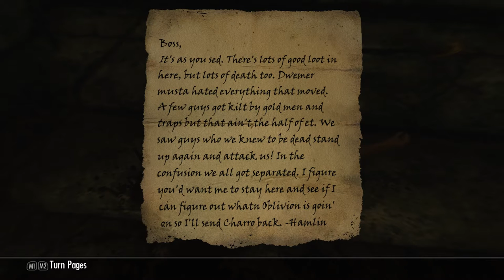Skyrim Quest Mod: Icicle Valley Episode 6 - TH'GYRION'S PLAGUE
In this episode of Icicle Valley we go to the Dwemer Ruins of Shadow Falls to find and kill Ventriil Grimoa, but instead we get a new quest - th'gyrion's plague and fight a crapton of spirits.

★ Check the about section on my channel to see what my upload schedule is & what i upload!

➤ Outro Song
☛ NORD MEAD by Miracle Of Sound

➤ Community Channel!

★Oh hi fancy meeting you here ^^, hope you liked the video.
MODS USED IN THE VIDEOS!

Action Combat
Add Item Menu
AES AelaWearsWolfArmor
AHZ moreHUD
Alternate Actors
Boethiah Alternate
All Thieves Guild Job sConcurrently
Andromeda
Apachii Hair
Atlas Map Markers
Barenziah Quest Markers
Better Skill and Quest Books Names
Better Stealth AI for Followers
better torches
Moonlight Tales
Candlelight Toggle
Cat mount
WearableLantern
CL Blade of Woe
Cloaks of Skyrim
Clothing & Clutter Fixes
Colorful Lights
Crafttable Bedrolls
Daedric Mask
Dark One Dagger
Dawn of Skyrim
Deadly Mutilation
DialogueTweaks
Dwemer Goggles & Scouter
Dynamic Loot
Elemental Destruction
Enhanced Blood Main
ESO Daedric Armor
Extended UI
Feed On Animals And Creatures
General Displays
Gildergreen Regrown
Bleakcoast Cave Easter Egg Improved
Green Water Fix
better Beast Feet
Guard Dialogue Overhaul
Headbomb's Better Sorting
Height Adjusted Races
Helmet Toggle
Hold Border Banners
Hothtrooper44 Armor Compilation
Imaginator
Immersive Weapons
Inigo
Landspace texture transition
Lightweight Potions and Poisons
Main Menu replacer
Meet Your Characters
Reduced Gold Rewards
Move it
No More Glowing Edges
No Spinning Death Animation
Noble Riverwood Smelter
Notice board
PC Head Tracking
Perks Per Level
Perkus Maximus
Purewaters
Race Compatibility
Reduced Distance NPC Greetings
Reinforced Hammerfell Garb
Rich Merchants
Run For Your Lives
Serana Dialog Edit
Shields on back
Shore Waves
Shout Like a Dragon
Show Race Menu Alternative
Sky Complete
Skyrim Better Roads and Bridges - All In One - Merged
Sky Tweak
Sky UI
SneakySerana
Sounds of Skyrim
Spell Crafting
Unlimited Amulets for the modern era
Super Sleeves
Swimming Enemies
Thundering Shouts
Timing Is Everything
TK Children
Tools of Kagrenac
tow Conversation
UI Extensions
Uncle Sheo's useful hints
Unique Region Names
Unofficial Skyrim Legendary Patch
Unread Book sGlow
Vampire Lord Flys
Vampiric Sword
Vio Lens
Weapons & Armor Fixes Remade
Weapons & Armor True Weapons
WRF